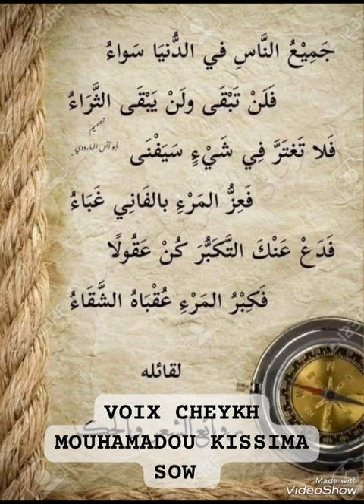قصيدة جميع الناس في الدنيا سواء Mouhamadou Kissima Sow le 13/10/2023